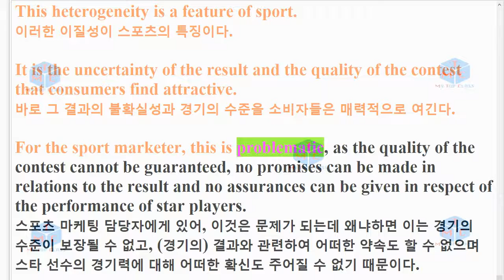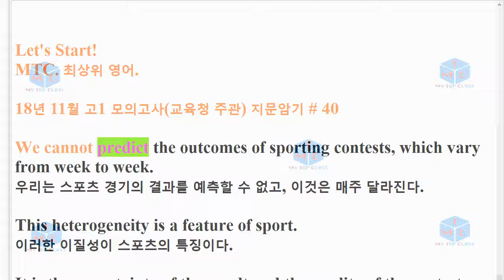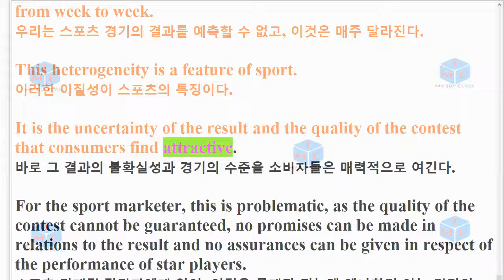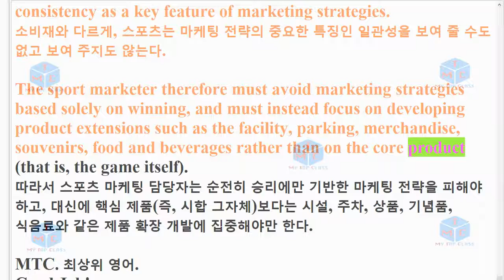R 1811 고1 40번 모의고사 지문암기교육청 주관 19년 9월 3회 반복영상